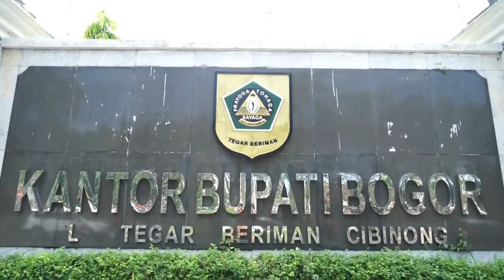Kunker Mendagri Tito Karnavian ke Bogor dalam rangka penanganan Covid 19